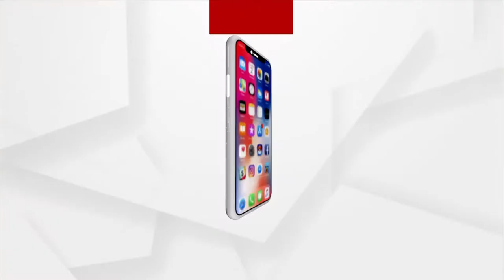ଚାଷୀ ଆଖିରେ ଲୁହ ଦେଇଗଲା ଅଦିନିଆ ଝଡ଼ବର୍ଷା | Unseasonal Rain Damages Crops, Leaves Farmers Helpless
Unseasonal rains due to cyclone Tauktae, low pressure destroys crops. Farmers await government aid.
ନଷ୍ଟ ହେଲା ଏକର ଏକର କଦଳୀ ଚାଷ। କରୋନା ସମୟରେ ଚାଷୀ ଧାରକରଜ କରି ସୁନାର ଫସଲ ଫଳାଇ ଥିଲେ। ହେଲେ ଝଡ଼ବର୍ଷାରେ ସବୁ ଚାଷ ନଷ୍ଟ ହୋଇଗଲା ଏବେ ଚିନ୍ତାରେ ନୂଆପଡା ଚାଷୀ । ସେପଟେ କେନ୍ଦ୍ରାପଡାରେ ଧାନ ଜମିରେ ପାଣି ମାଡିବାରୁ ପଚିସଢି ଗଲାଣି ଧାନ। ଚାଷୀଙ୍କ ପାଖରେ କୌଣସି ପ୍ରଶାସନ ଅଧିକାରୀ ପହଂଚିନଥିବା ସେମାନେ ଅଭିଯୋଗ ।